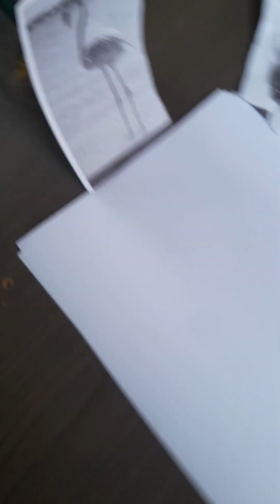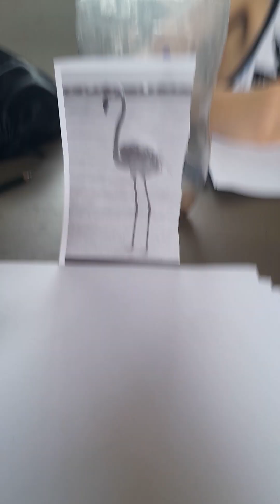Aula de Desenho parte 1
você precisa dominar os sete fundamentos  do desenho para desenhar oque quiser ,
no meu curso ensino de forma objetiva e clar a. interessados chama no WhatsApp
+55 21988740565